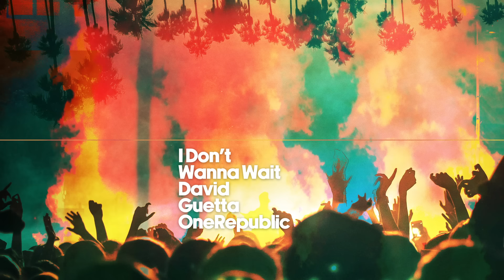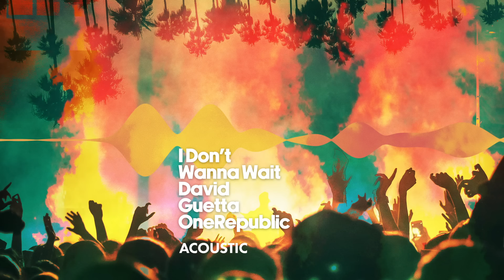David Guetta & OneRepublic - I Don't Wanna Wait (Acoustic) [Visualizer]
Listen to “I Don't Wanna Wait (Acoustic)” by David Guetta & OneRepublic